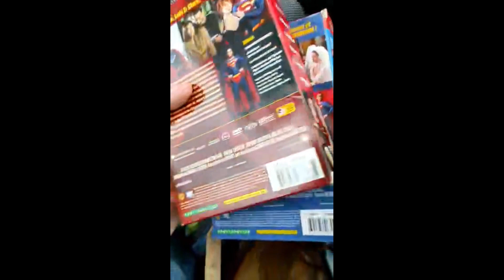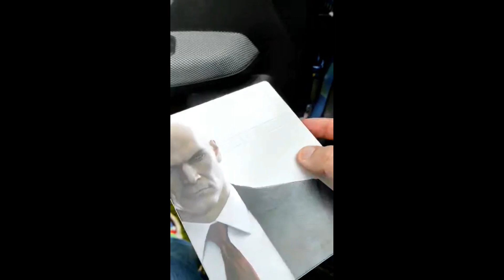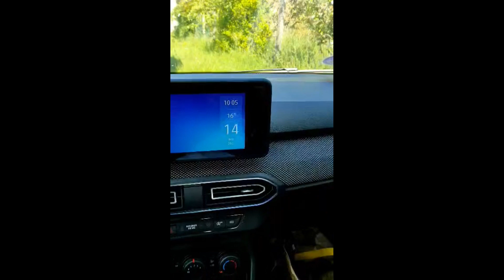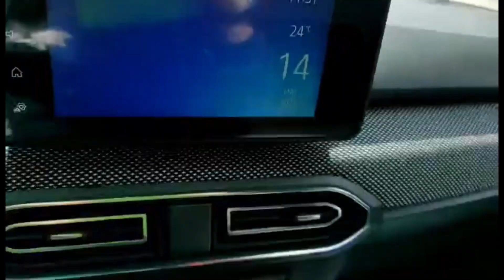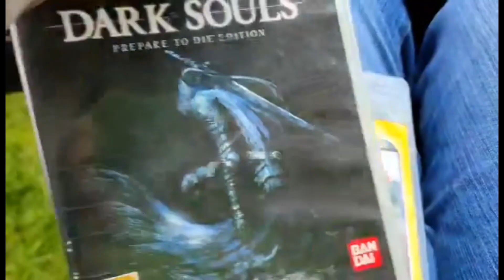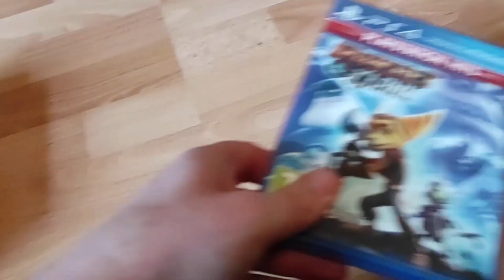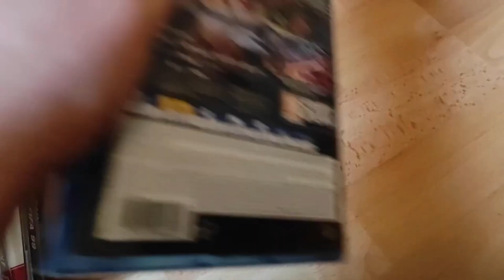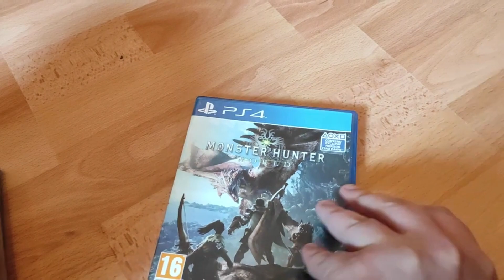VIDES GRENIERS PS 1 2 3 4 ENTRE AUTRES 14 05 23